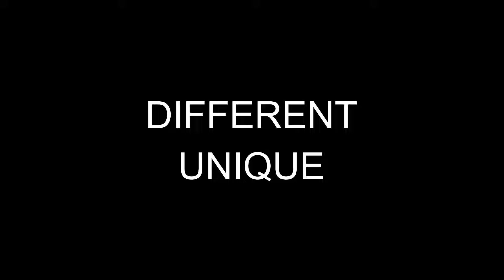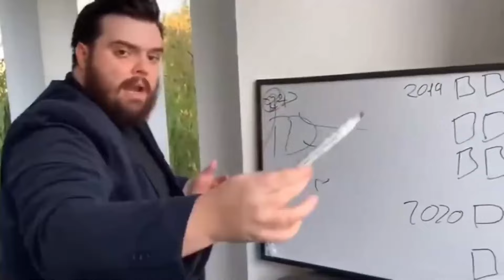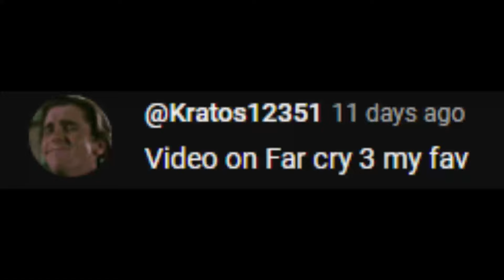CONNECTED & IMMERSION BREAKING - FAR CRY 3 | HINDI | KESHAV RAJVANSH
Hey Bois and Baddies! I am back here today to talk about the Game which was a landmark title for both video games and the Far Cry Franchise.

SEEDHE MAUT- BURE DIN FT. MICK JENKINS [music] | Instrumental